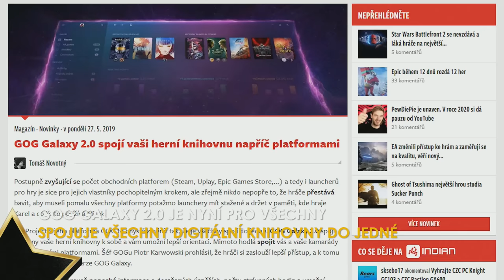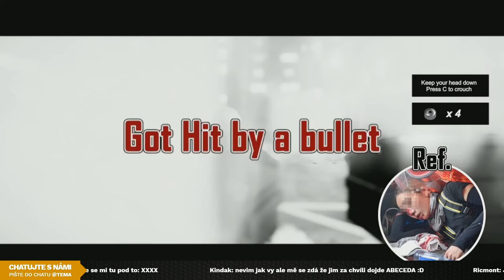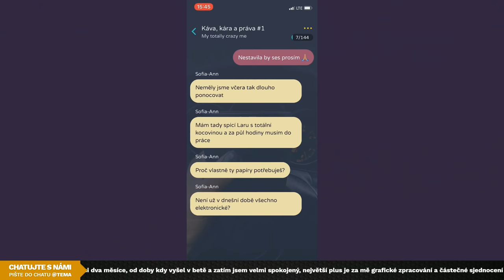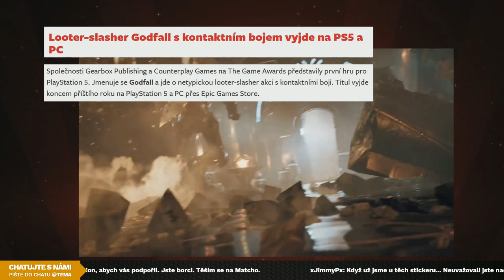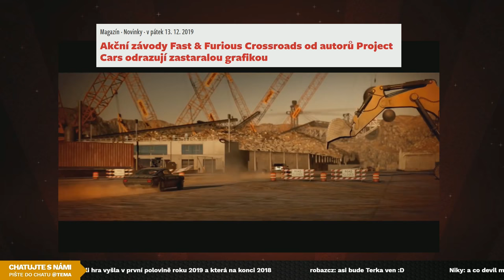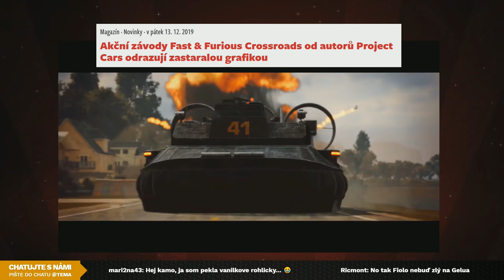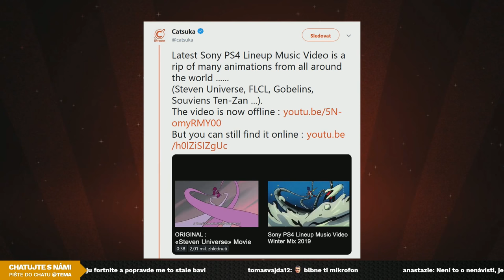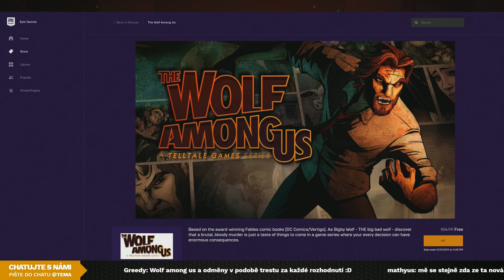SHOWTIME 3s25 - Season Finale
Konec roku se blíží a spolu s tím svátky, volno, cukroví a radost z uplynulého roku 2019. Ten nám přinesl mnoho dobrého a i relativně špatného. Poslední díl INDIAN SHOWTIME se zaměří tentokrát na více novinek. Protože poté přichází pauza až do půlky ledna. Přidáte se? Měli byste!

Sledujte skvělých 30 minut našeho slavného vidcastu s Fiolou a Geluem + si k tomu připočtěte obligátních 180 minut vaty!

Časová razítka k vysílání:
00:00:00 - Začátek
00:03:15 - State of Indian
00:05:40 - Dnešní témata
00:07:55 – Znělka
00:08:55 - Death Stranding na Metacritics zmizeli některé uživatelské recenze
00:15:00 - XBOX SCARLET je nyní XBOX SERIES X
00:26:40 - Steam nepotvrdil hry, které jsou pro Hong Kong protesty – existuje VR hra a další hry za svobodu
00:38:08 – VIDEO TÉMA #1 GOG GALAXY 2.0
00:42:50 – STORKI a STORY ME! – Host Barbora Votavová
00:54:57 – SOUTĚŽE
00:56:30 – INDIAN ARCADE
01:03:30 - GODFALL je prý první oznámená hra na PS5 – ale není tomu tak. Oznámena dřív na PS5 byla hra Watch Dogs Legion, Gods and Monsters i Rainbow Six Quarantine.
01:09:30 - THE GAME AWARDS 2019 už není dlouho o udílení cen, ale také oznamování her
01:22:00 -  Nové Need for Speed like hra s Vinem Dieselem – Fast and Furious Crossroads
01:38:55 - Green Day v Beat Saberu, který zároveň vyhrál Game Awards cenu za nejlepší VR hru
01:45:54 – VIDEO TÉMA #2 RUSTLER
01:50:20 - Hellblade 2 má pokračování
01:57:20 - FORTNITE měl speciální Star Wars live premiéru nové scény
02:10:39 – Sony bylo obviněno za okopírování animací ve svém Lineup Music videu
02:15:00 – VIDEO TÉMA #3 – THE WOLF AMONG US 2
02:19:15 - WOLF AMONG US 1 – Zdarma na Epic Games Store
02:21:55 - GOTHIC 1 se nejspíše dočká remaku – ale chceme ho doopravdy?
02:39:05 - GHOST OF TSUSHIMA
02:46:04 - Původní dabérka announcera pro Command and Conquer znovu nadabovala pro remaster
02:51:25 – VIDEO TÉMA #4 – NEJLEPŠÍ HRY ROKU 2019
02:55:55 - Je to tady: závodní BATTLE ROYALE ve Forza Horizon 4!
02:59:00 - Nový FILM Free Guy, ve kterém hraje Ryan Reynolds
03:08:02 – Co je pod kloboukem?
03:10:00 – Co to je za zvířátko?
03:11:40 – Závěrečné slovo
03:23:00 – Konec

Seznam všech epizod Indian Showtime najdete ve speciálním playlistu nebo na webu v sekci